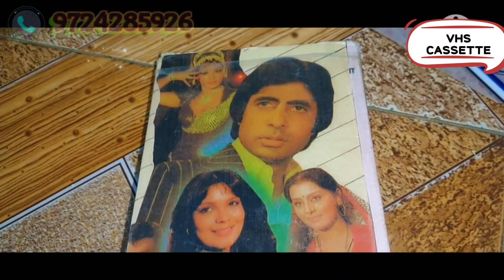THE GREAT GAMBLER MOVIE VHS CASSETTE SOLD GUJARAT TO BANGLORE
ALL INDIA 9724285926